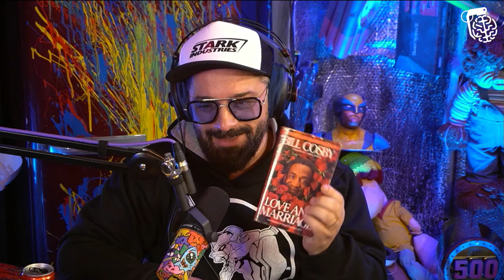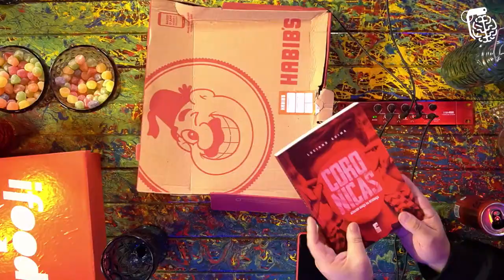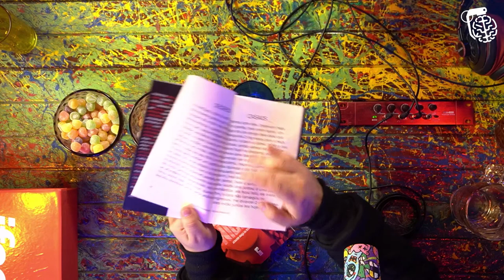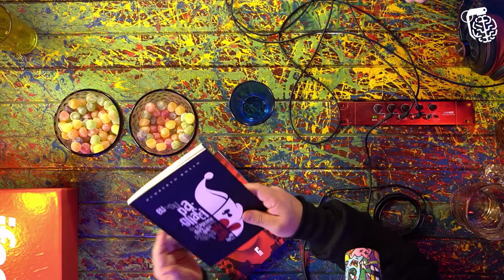ESPECIAL PODCASTS #003 - PODIHHCAST, BEN-YUR E PLANETA PODCAST - Inteligência Ltda.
Hoje vamos ter um especial, com 3 podcasts aqui no Inteligência!! Teremos a presença do pessoal do PODIHHCAST com DIHH LOPES, MURILO MORAES e LUCIANO GUIMA, BEN-YUR PODCAST com BENTO RIBEIRO e YURI MORAES e PLANETA PODCAST com DANIEL VARELLA e HUMBERTO ROSSO. Vai ser aquela resenha, para falarmos sobre o meio, e pro Vilela tirar a dúvida se o Mandíbula vai ser mandado embora ou não.

APROVEITE PRA FAZER O SEU PRIMEIRO PEDIDO AGORA NO IFOOD E PAGUE APENAS 99 CENTAVOS

CAIXA POSTAL
81969 | CEP: 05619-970 | São Paulo - SP

- Canal de Stand-up: Rogério Vilela
CAPTAÇÃO, PRODUÇÃO E EDIÇÃO: Fábrica de Quadrinhos
PESQUISA E PAUTA: Fabio Mantoanelli
REALIZAÇÃO: Fábrica de Quadrinhos